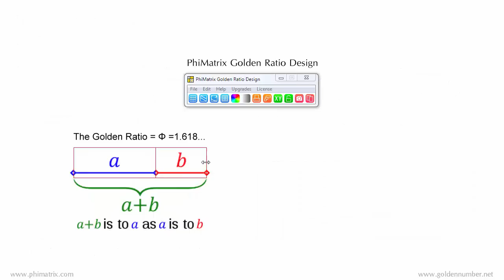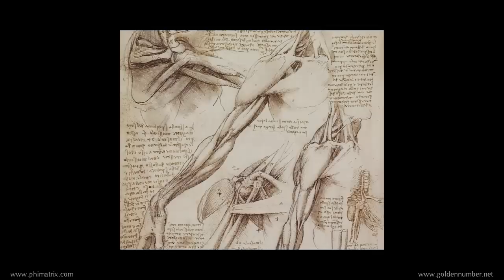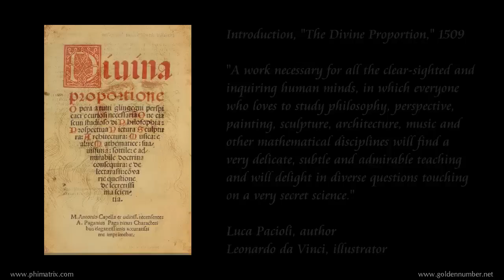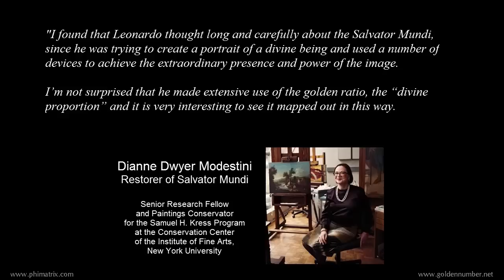Leonardo da Vinci, Salvator Mundi and the Divine Proportion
A study of golden ratio proportions in art composition, focusing on those found in Leonardo da Vinci's "Salvator Mundi" (Christ as Savior of the World). See how Leonardo applied dozens of golden ratios in his greatest works of art, including The Annunciation, The Last Supper and Salvator Mundi, with comments by Dianne Dwyer Modestini, art conservator and restorer of Salvator Mundi. The analysis was performed by Gary Meisner using PhiMatrix design and analysis software, accurate to the pixel and presented here in high resolution.